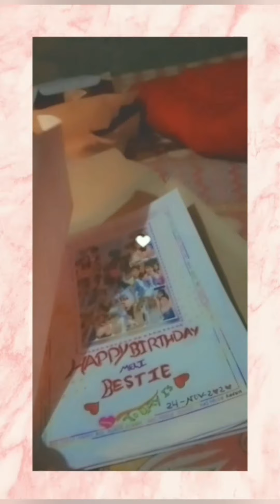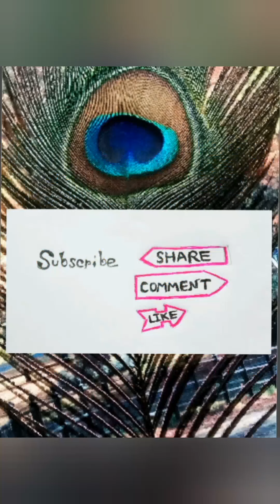Best friend birthday surprise😚 •|•Surprise birthday plan 🙈 Bestie love💖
Bestie Surprise birthday plan 😚❤